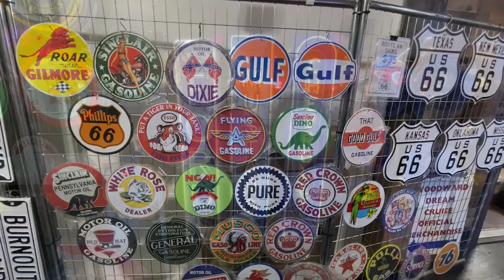ONTV News Break: Canterbury Village Car Cruise (06/27/24)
On Thursday, June 27, 2024, the Shifters Auto Club hosted their weekly car cruise at Canterbury Village.  The Lake Orion Lions Club was there to promote their charity car cruise on September 1st.